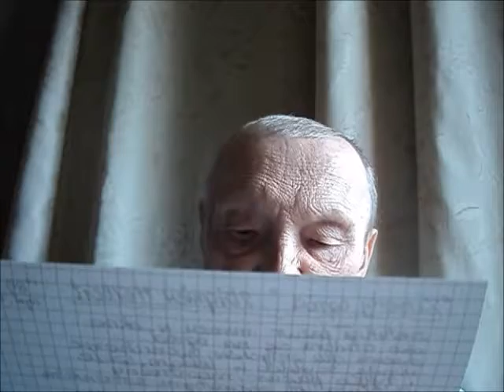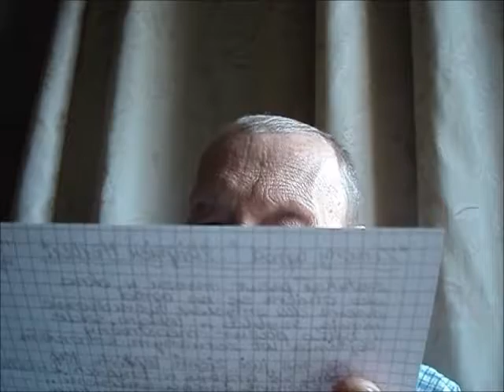Zimowy ogród-Zbigniew Herbert- Andrzej Henryk Mielczarek -Śladem Herberta Zimowy ogród harp 20190930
Moje amatorskie czytanie wiersza Zbigniewa Herberta p.t.''Zimowy ogród'' i moja riposta p.t. ''Śladem Herberta-Zimowy ogród'' wraz z moją improwizacją na harmonijce ustnej HOHNER w tonacji C.Wiersz Zbigniewa Herberta znalazł się w tomiku ''89 wierszy'',wyd.a5,Kraków 1998 r. str.105.Nie jestem piękny,jestem wykończony kuracją onkologiczną przeciw złośliwemu nowotworowi ale wciąż jestem...